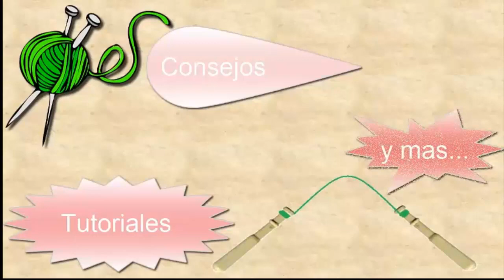Bolillos: Abanico floral: Parte 9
abanicofloral encajedeboillos hechoamano Este es ya el penúltimo vídeo de la serie del abanico con motivos florales de encaje de bolillos que he realizado en seda Argentia.